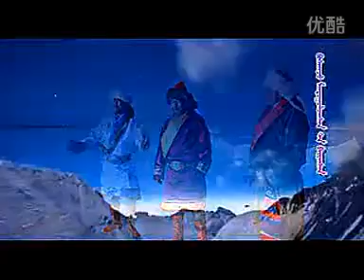Хошууд Монгол дуу - ГҮҮШ ХААН | 固始汗 | Gushi Khan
CC дарж шүлэгтэй нь үзээрэй.
Хошууд Монголчуудын дуу Гүүш хаан.